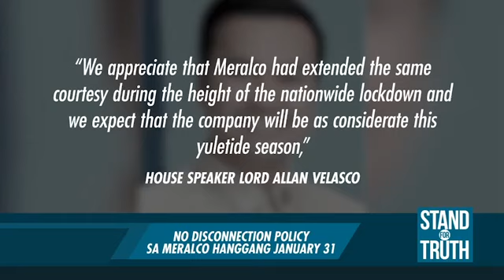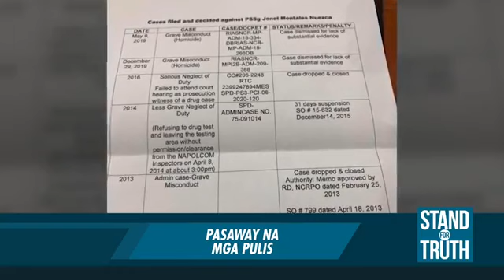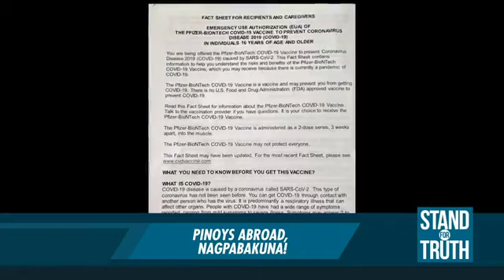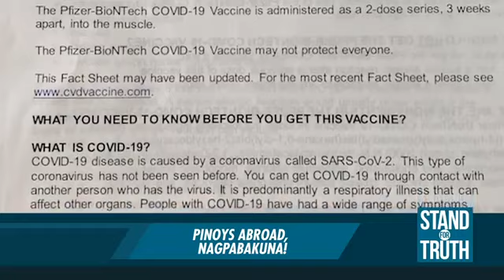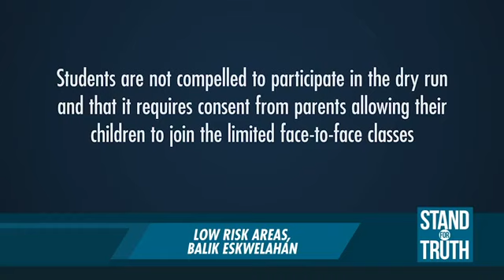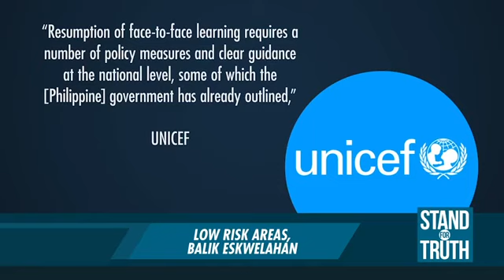Bagong balita Pinakawalan ba nang mga Police Ang Lalakeng Namaril Sa Paniqui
Abs Cbn News Update Bagong balita